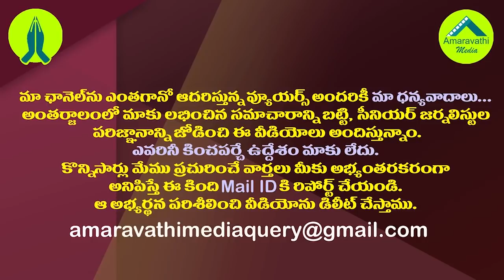చంద్రబాబు తిరుపతి టూర్లో ఏం జరుగుతోంది?ఎందుకీ కన్ఫ్యూజన్?| Why is Chandrababu Doing That Tirupati?